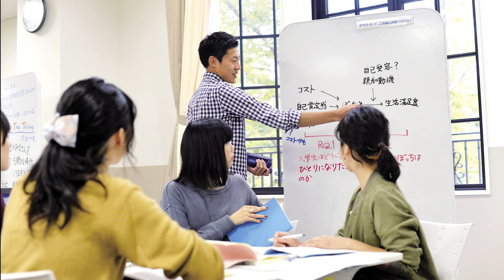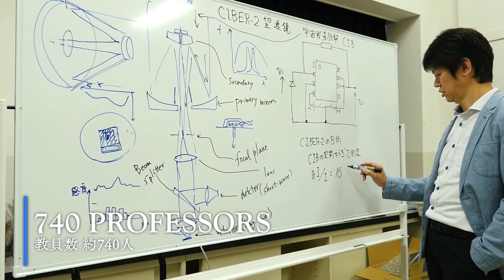2分で見る！関西学院大学 / A two-minute Kwansei Gakuin University overview!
関西学院大学の概要が約2分間でわかります！